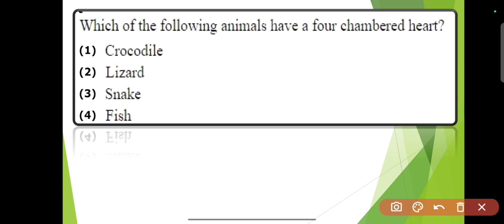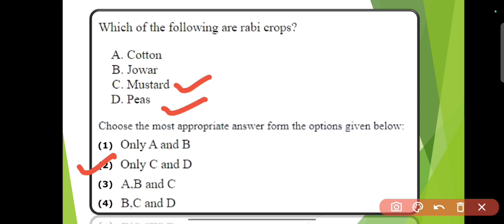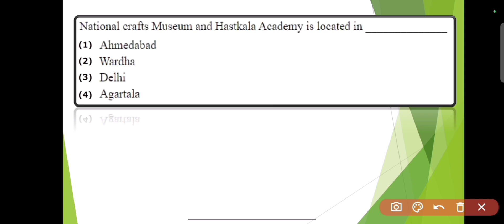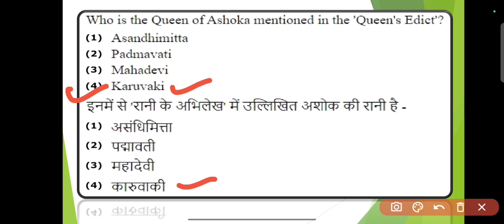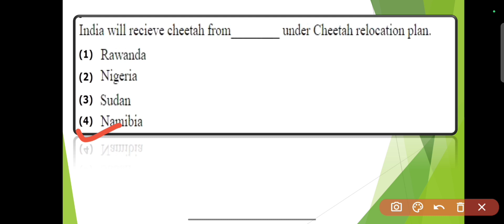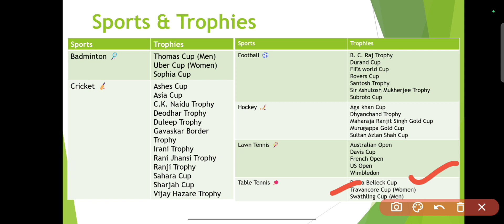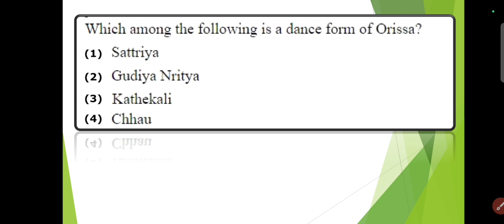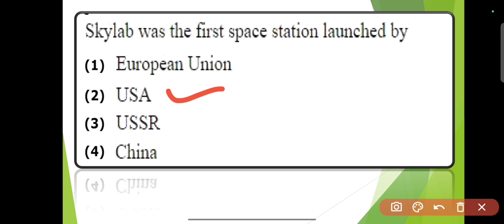cuet bed 2022 Questions Analysis !!Previous year question analysis cuet bed !! PART - 3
About

CUET BEd & PG Previous Year GK Questions Analysis
PYQ Series CUET BEd